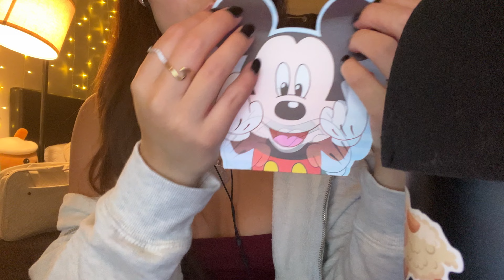asmr chill tapping and rambles | Alameda County Fair 2024 Haul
-Google